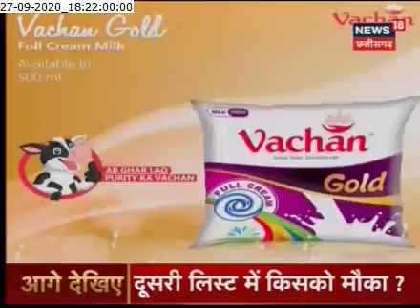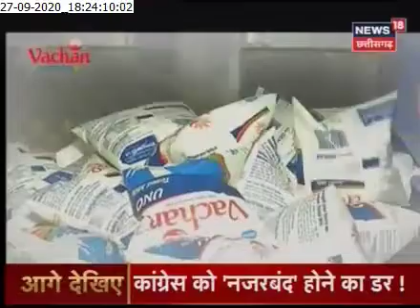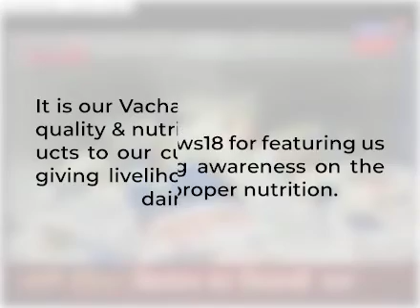Sarda Dairy | Vachan | News 18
Thank you News18 India for featuring us and spreading awareness on the value of proper nutrition.

It is our Vachan to keep providing quality & nutrient-rich Dairy products to our customers and aid in giving livelihood support to local dairy farmers.